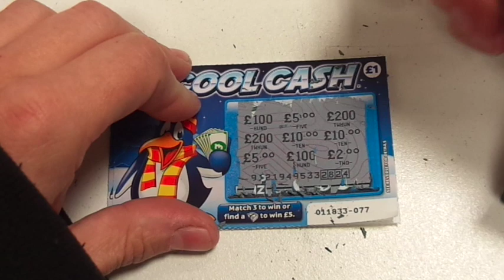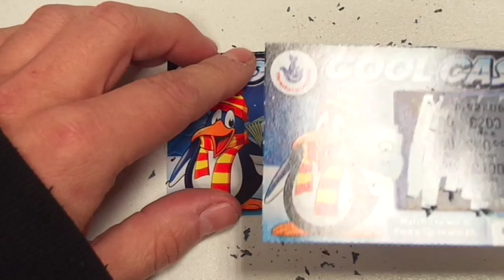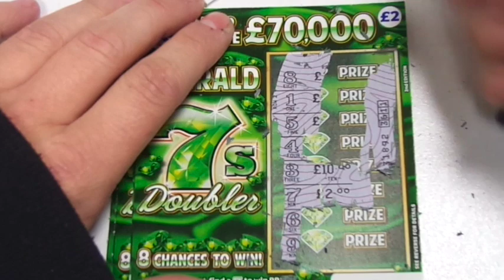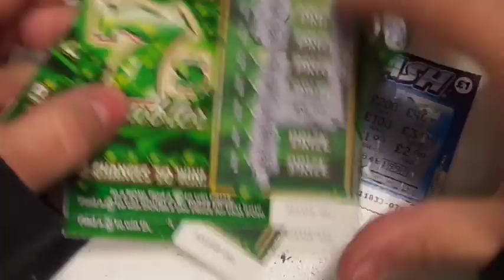sandwellmobiles Scratchcard Sunday 55